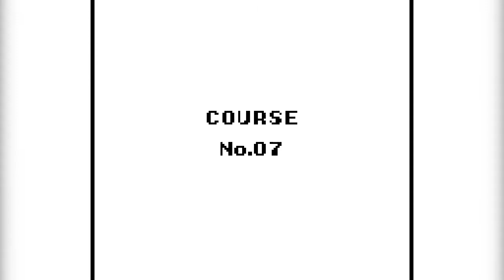Wario Land - Episode 3: I Touched You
Wario Land: Super Mario Land 3 is a game released for the Game Boy in 1994. It is set apart from the first two Super Mario Land games in that it does not star Mario but instead features Wario, sending him into his own Wario Land series against his own nemesis, Captain Syrup.